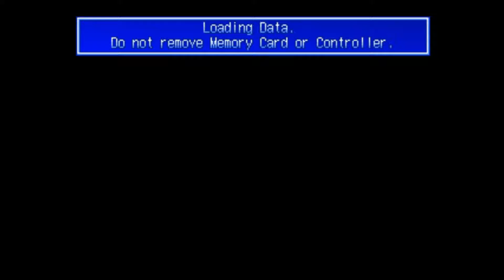NephilimJD Plays Brave Fencer Musashi (Episode 20)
Feeling thirsty.